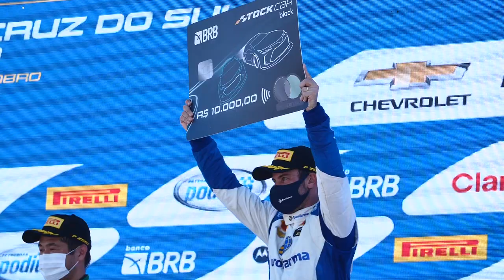THIAGO CAMILO E RICARDO MAURICIO VENCEM EM SANTA CRUZ DO SUL | STOCK CAR 2021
Thiago Camilo e Ricardo Maurício venceram as duas corridas da rodada dupla de Santa Cruz do Sul, disputada neste domingo no circuito gaúcho. A etapa marcou o retorno do público à maior categoria do automobilismo brasileiro.

Com o resultado, o piloto do Toyota Corolla 21 da Ipiranga Racing vai para a Super Final BRB na disputa pelo título, enquanto o tricampeão Ricardinho, do Chevrolet Cruze 90 da Eurofarma RC, se garante como o maior vencedor da temporada 2021.